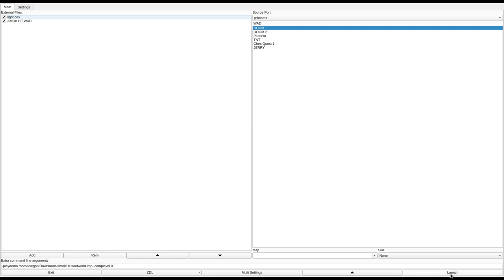DOOM 1 - AMOK11T.WAD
added to the Hall of Fame. clcktwn writes:
"Surprisingly really fun level for August 1994. A lot of detail in the map with a fair bit of challenge. Interesting level design and architecture; I never felt lost at any point. Creative combat scenarios and the DOOM door texture is a great touch."
called "DOOMED to Run Amok v1.1" in the /idgames FTP.
created by David L. Davis on August 30th, 1994.
from the .txt file included with the WAD:
"Waste the "BAD GUYS", what else?."